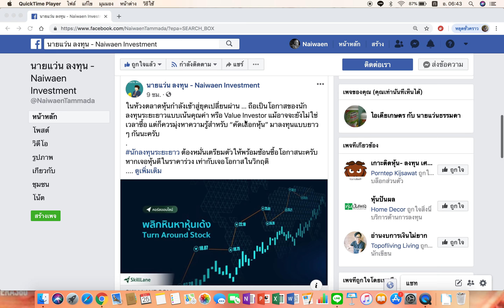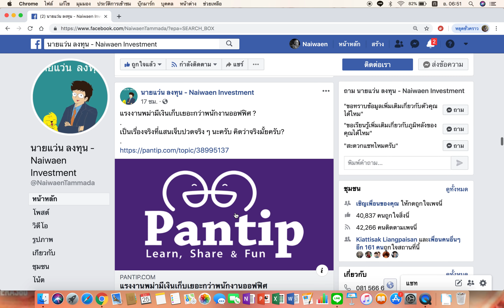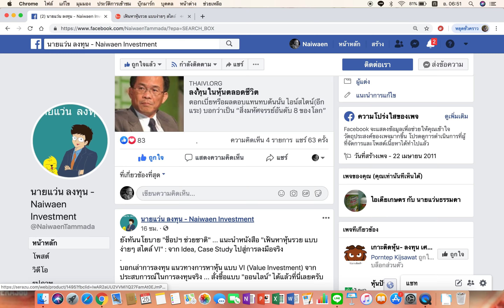แรงงานพม่ามีเงินเก็บมากกว่าพนักงานออฟฟิศ จริงหรือไม่ ?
เรื่องราวของแรงงานต่างถิ่นที่เข้ามา "เก็บเงิน" ในบ้านเรา ผมคิดว่ามันสอนอะไรเราได้หลายอย่างเกี่ยวกับการออมเงิน
สำหรับผมแล้ว ... ไม่ว่าจะเป็นชนชาติไหน หากขยันทำมาหากิน รู้จักเก็บออม ก็ถือเป็นเรื่องดีทั้งนั้น
แต่ว่า แรงงานพม่า มีเงินเก็บมากกว่าพนักงานออฟฟิศ จริงหรือไม่ ? หาคำตอบได้ที่นี่เลยครับ